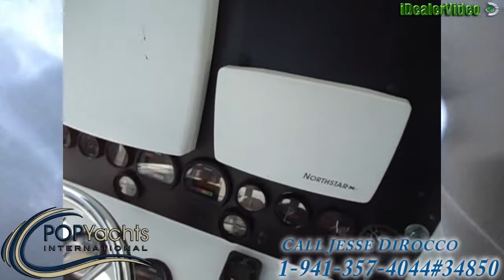[SOLD] Used 1997 Salt Shaker 300 in Naples, Florida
This boat has been sold  (Going to a new home in Fort Myers FL!).  Viewers who viewed this boat were most likely to view the following comparable listings, which are still for sale:

1995 Century 3000 CC in Hampton Bays, New York - $28,000

1990 Scarab 34 Open Fisherman in St Pete Beach, Florida - $12,500

1998 Blue Fin 26 Profish in Little Compton, Rhode Island - $25,000

2003 Caravelle 280 Sea Hawk in Fort Myers, Florida - $34,500

2003 Blue Fin 255 Pro-Fish in Hialeah, Florida - $38,000

2006 Polar Kraft 2700 CC in Macclenny, Florida - $38,500

2004 Ocean Runner 27 Center Console in Redlands, Florida - $28,000